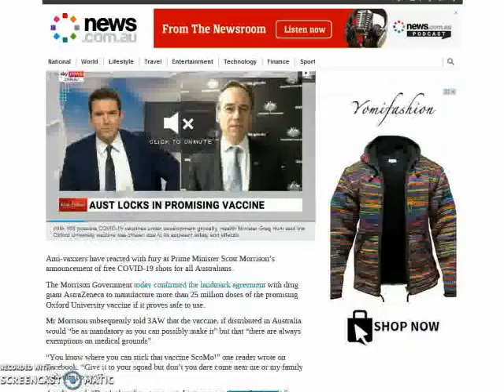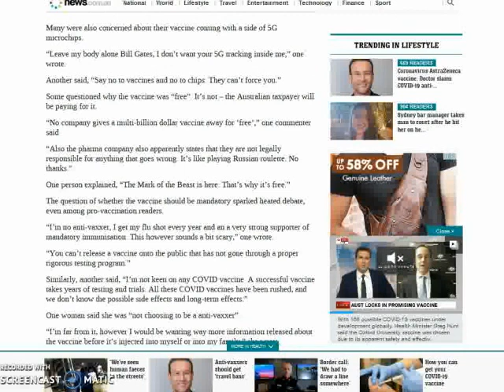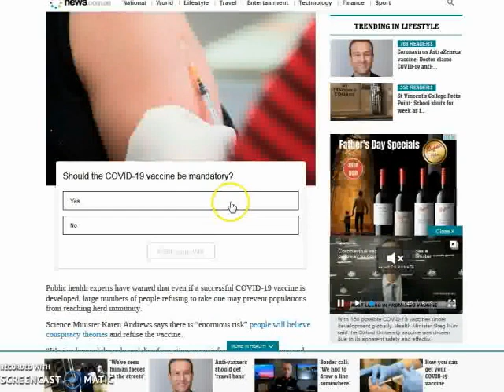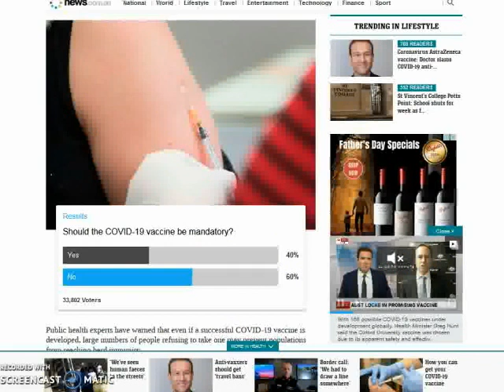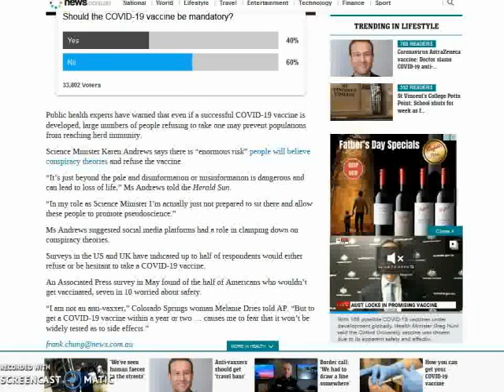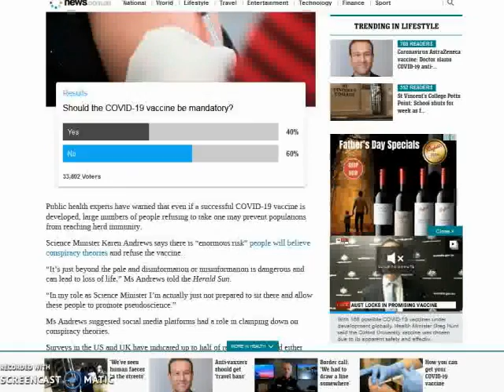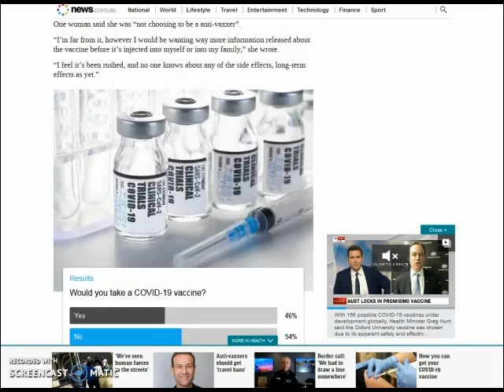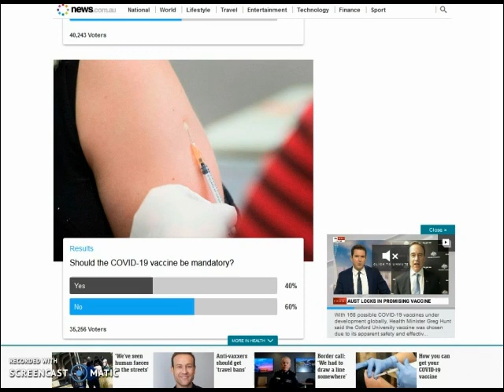Go the NO Say NO To BS 19 Vaccines PLEASE SHARE